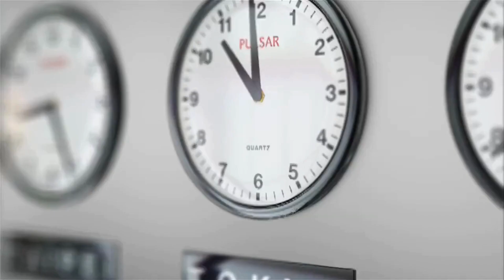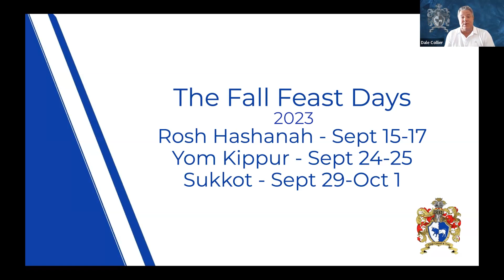Are You on the Right Path at the Right Timing?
In this compelling video, Dale Hewett Collier explores the concept of aligning business strategies with biblical principles, emphasizing the importance of synchronizing actions with divine timing, particularly through observance of the Sabbath. Through insightful commentary and practical examples, Collier showcases how KCTFO  exemplifies this alignment in every move, from decision-making to strategic planning. Discover why understanding the timing of God's plan and honoring the Sabbath is crucial for success and sustainability in today's dynamic world. Whether you're an entrepreneur, business leader, or simply curious about the intersection of faith and commerce, this video offers invaluable insights that challenge and inspire. Join us on a journey towards greater alignment, purpose, and prosperity by hitting play now and subscribing for more enriching content on integrating faith and business principles for a brighter future.

Chapters:
00:00 3 High Holy Days
00:29 Are you on the right road at the right time?
00:52 How KCTFO makes decisions on timing
01:39 The importance of Sabbath

KCT is a family office. There are many ways to lean in, but the common thread among all, is the concept of working together. Relationships are paramount, and we base business on covenants. In a covenant relationship, we “want” to do… In a contract relationship, we “have” to do. That’s the KCT difference.

We are a family office, key word family. And in a family, relationships come first – before any reward, before any pay day, and before any big decisions.

We invite you to visit our new website to learn about various ways to get involved with KCT and if you haven’t yet had a chance yet to view our June Town Hall, you can do so by clicking the button below to register.

Save the date for our next Town Hall, where we’ll take a look at more interesting topics to help you and your business!

kings counsel and trust,family office wealth management,family office kingdom,kings counsel trust family office,connecting people for one purpose,kctfo,kings counsel trust,family office ministry,dale hewett collier,dale collier,slight financial edge,family office,are you on the right path at the right timing,are you on the gods path,religious holidays in business,3 high holy days,sabbath within business